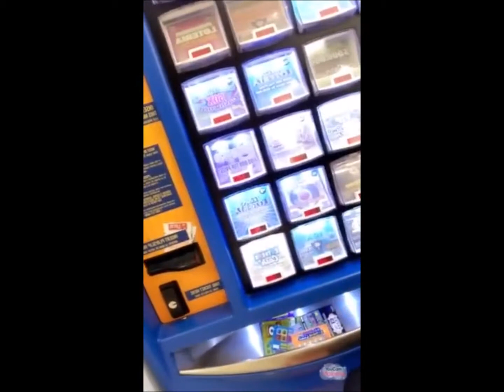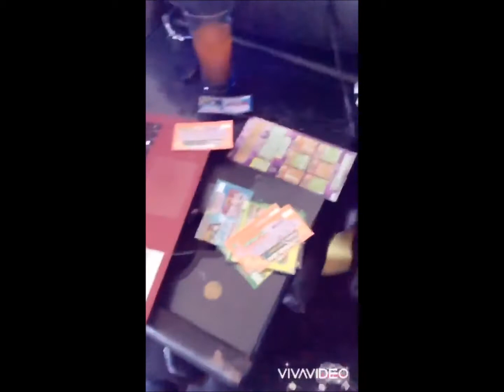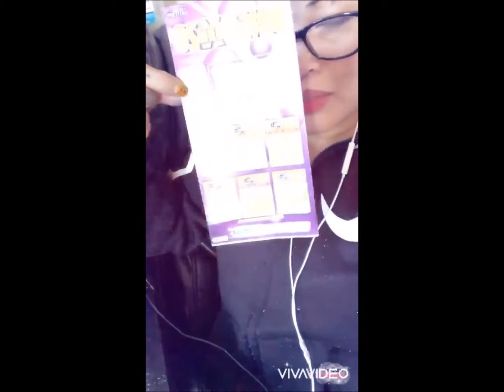scartch winning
Lets play scrtch find out how much I won